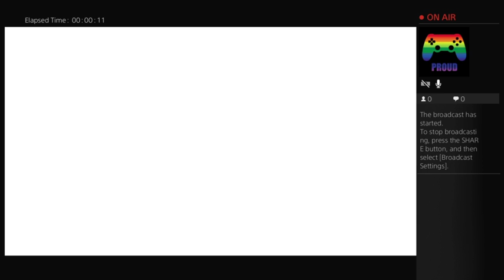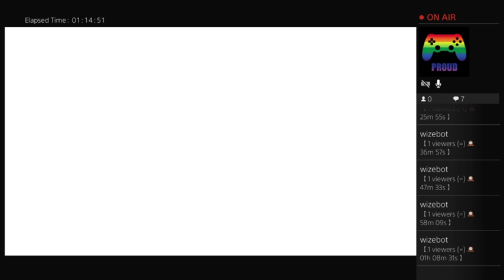My first time playing Journey on PS4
One of the most beautiful games I've played.